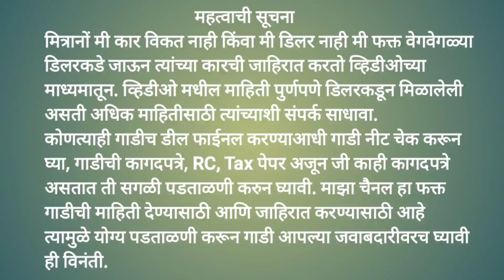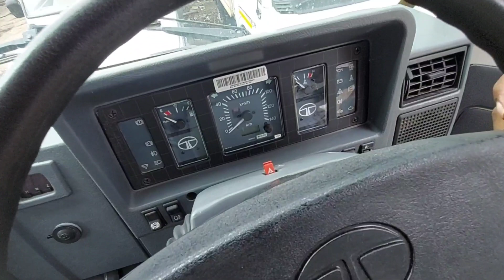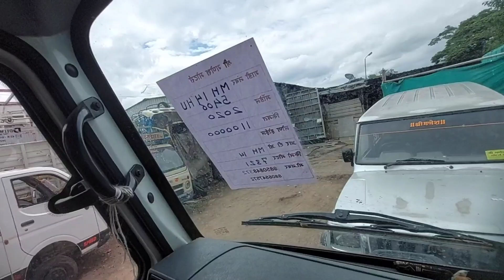लोनवर घ्या कमरशिअल गाड्या पुणे | second hand commercial vehicle in pune 2021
नमस्कार मित्रांनो माझ नाव सागर आहे आपल स्वागत आहे माझ्या My First Gaddi या यूट्यूब चैनल वर तर मित्रानों Second Hand Commercial Vehicles In Pune पाहण्यासाठी आज आपण आलेलो आहे Shree Ganesh Motors वर त्याच्यांकडे 1 लाखापासून गाडी आहे मित्रानों डाऊन पेमेंट करून आपण गाडी घरी घेऊन जाऊ शकता. लोन सुद्दा करून देतात मित्रानों ते गाडीवर आणि RTO ची सगळी कामे करून देतात ते. Tata ace, pickup, tata truck, tempo, cruiser अशा भरपूूूर गाड्यांचा stock त्यांच्याकड आहे मित्रांनो.

श्री गणेश मोटर्स
पुणे सोलापुर रोड, Ford शोरुमच्या शेजारी.
आण्णासाहेब भाजी मार्केट समोर शेवाळेवाडी पुणे.

Second hand commercial vehicle haddapar pune in this video i am gonna show you all commercial vehicle like tata ace, mahindra pickup, tata 1109, tata 407, and all trucks tempos.
All vehicle are in good condition as you can see in video.

In this video i explore all second hand trucks and tempo.